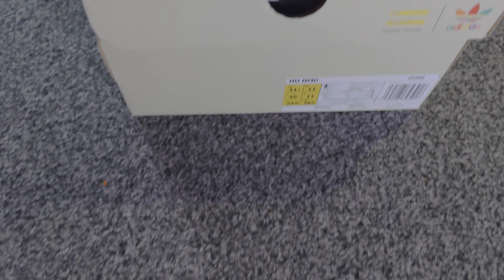THE RUNNING DOG IS BACK IN THIS EXCLUSIVE COLOURWAY - Pharrell x BBC NMD HU Blue on Foot Review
Today we look at the Pharrell BBC Running DOG, in this exclusive colourway. A sneaker I got exclusive access to purchase. We look at everything including sizing and pricing.

Backdrop
Sneaker Crate:

Equipment:
Key Light
Background lights